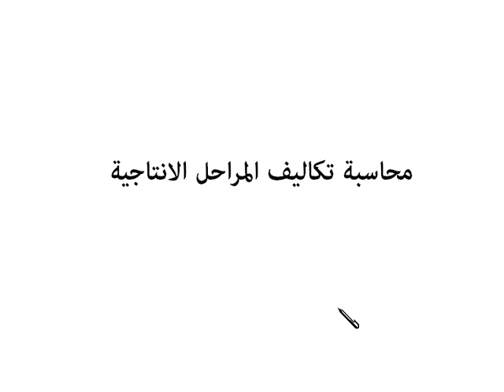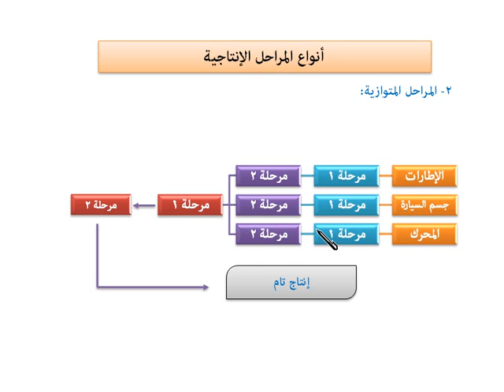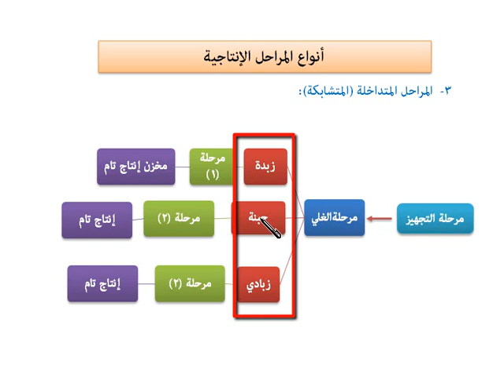الوحدة الثالثة (المراحل الإنتاجية ) - مقرر نظم محاسبة التكاليف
مقرر نظم محاسبة التكاليف